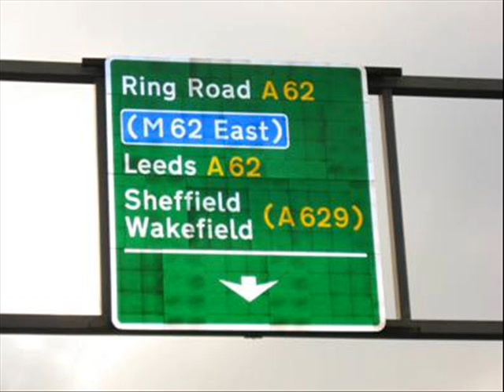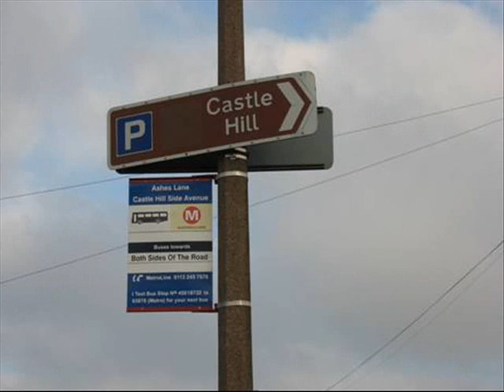Roger Davies 'Huddersfield Town'